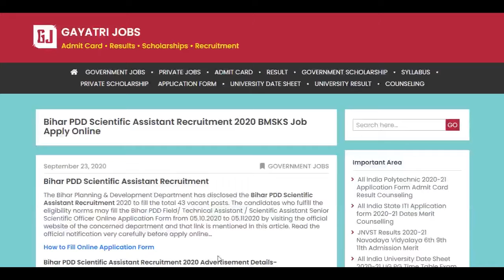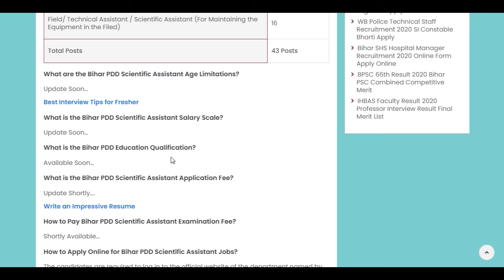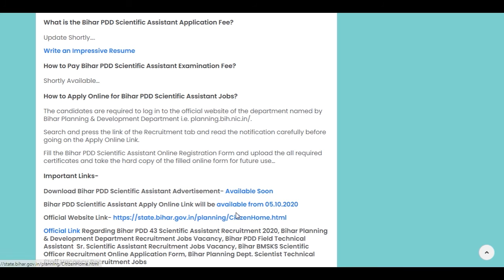Bihar PDD Scientific Assistant Recruitment 2020 BPDD Senior Scientific Officer Notification Apply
The Bihar Planning & Development Department has circulated the Bihar PDD Scientific Assistant Recruitment 2020 to fill the total 43 vacant posts. Fill the Bihar PDD Field/ Technical Assistant / Scientific Assistant Senior Scientific Officer Online Application Form from 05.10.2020 to 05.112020 @